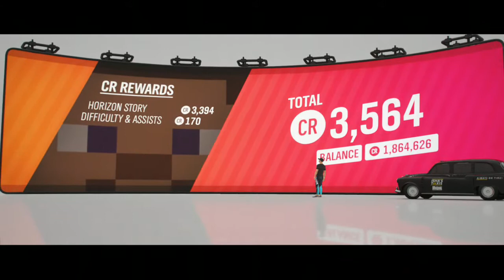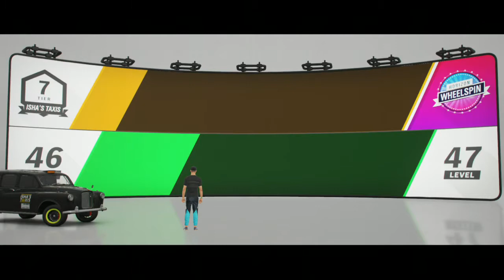Forza Horizon 4 Part 26| completing the isha's taxi story